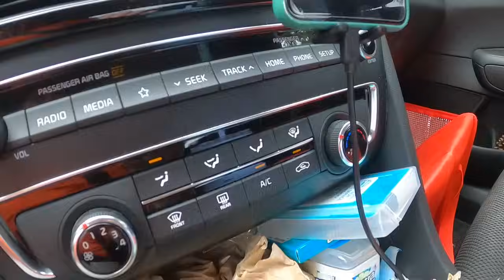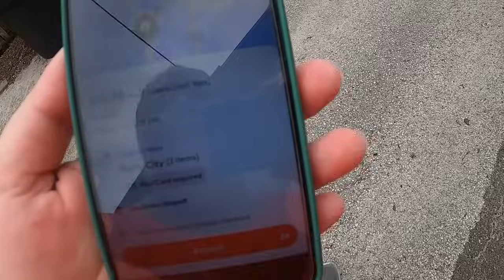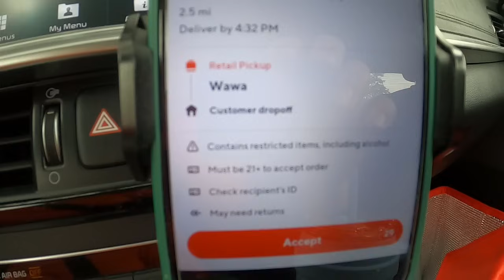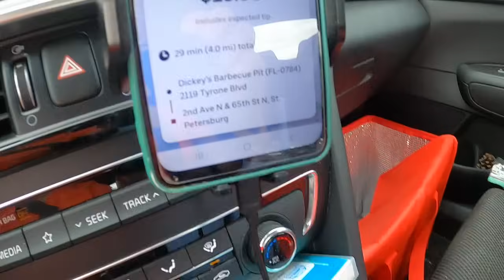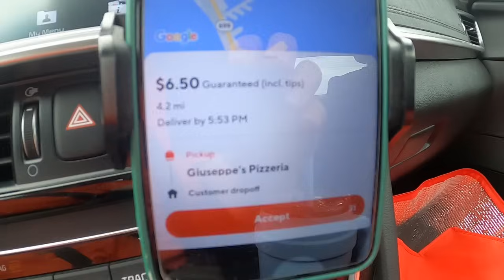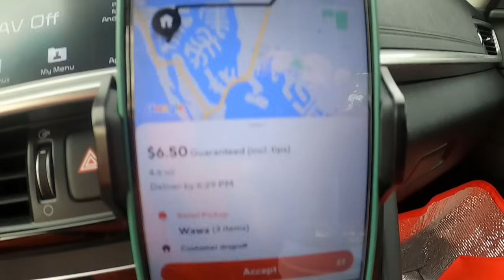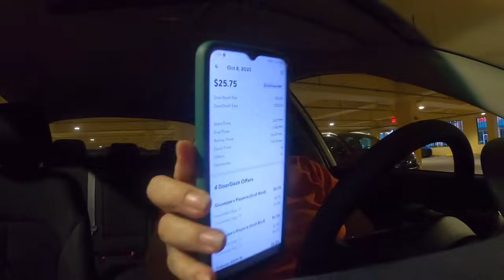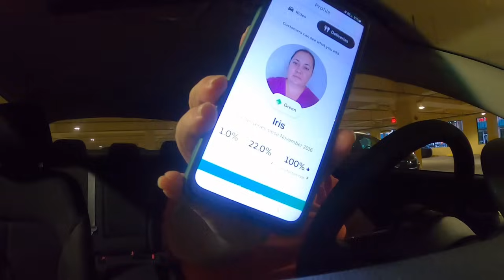Dashing My Way Out Of Debt | Ep. 95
Join me as I deliver for DoorDash and Uber Eats to earn money to pay off my debt!!!